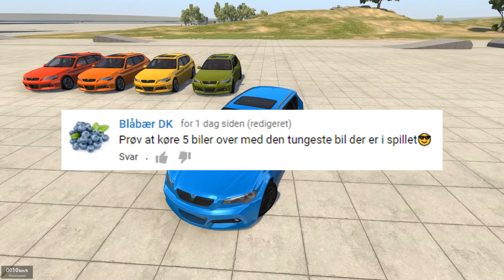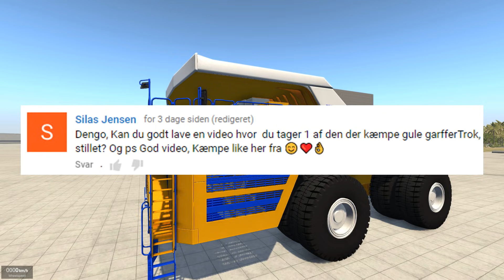KUN JERES FORSLAG // BeamNG.drive [Dansk]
Jeg har taget en masse af jeres kommentarer med idéer til ødelæggelse og samlet dem i denne video!

Tryk her for at se hvilke biler, ting osv. jeg fjoller med i mine BeamNG videoer

✌ Hey der! Mit navn er DengoDK, og jeg spiller en masse forskellige spil her på kanalen.